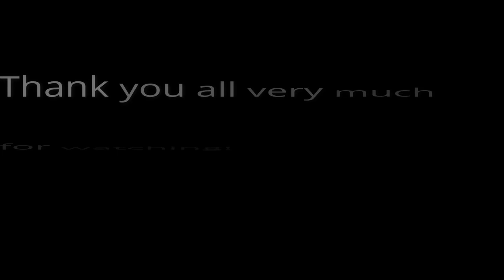Fairmont Hotels V3 | Trailer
bYE GUYS!!